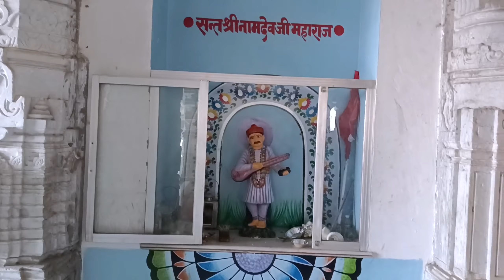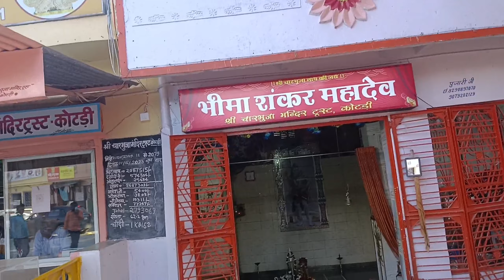Kotri Shyam Jee Darshan | Charbhuja Nath Temple Kotri | Kotri Shyam Rajasthan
Kotri Shyam Jee Darshan | Charbhuja Nath Temple | Kotri Shyam Rajasthan @nikhilaerwalvlogs

charbhuja nath ji ka mandir yah Rajasthan ke Kotri tahsil mein hai jo Kafi prachin Temple hai yah ek Rajasthan ka prasiddh mandir hai Jahan Kafi dur dwar se yatri aate Hain